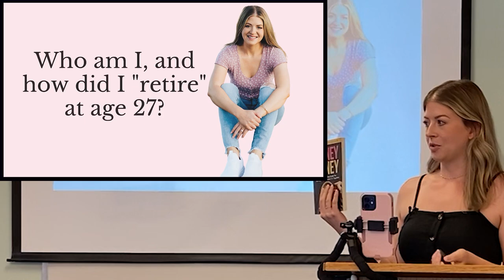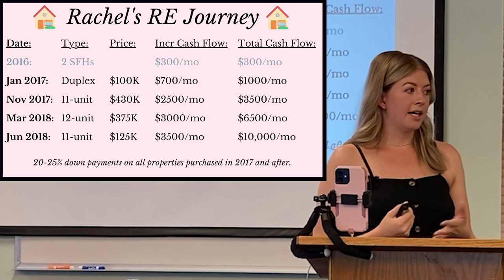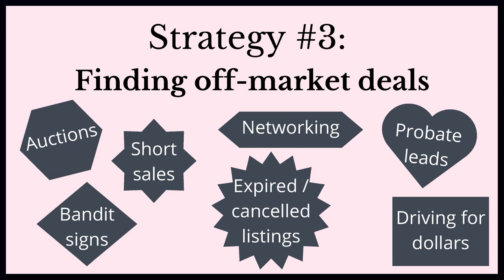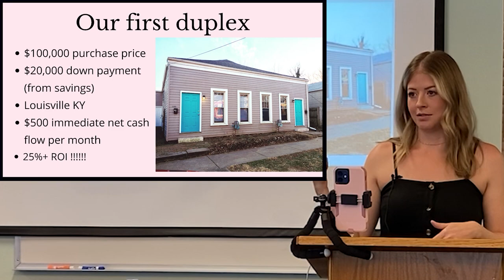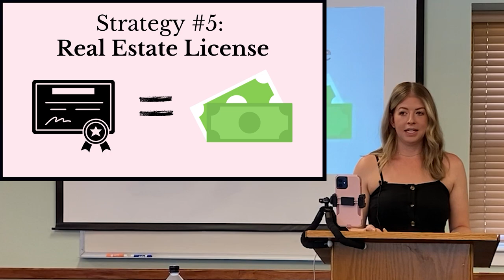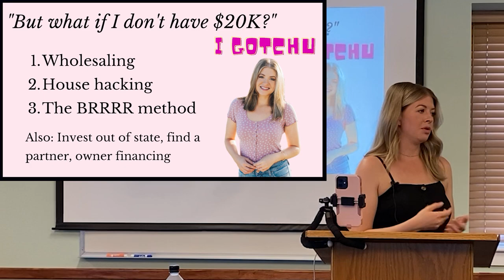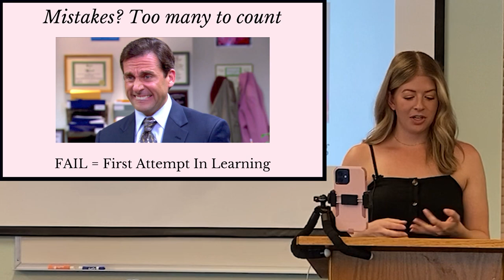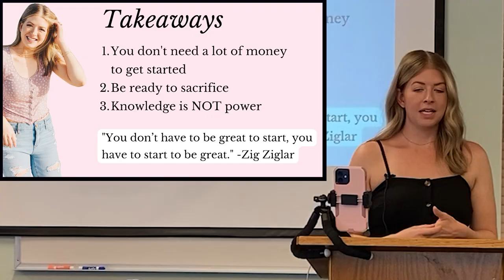From $0 to $10,000 per month | Rachel Richards of Money Honey Rachel explains how she did it.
@MoneyHoneyRachel went from zero to ten thousand dollars positive cash flow using rental properties in just a few years.  In this video, she teaches us how she did it.  Covering the topics:

-Why real estate is E.L.I.T.E.
  E - Equity Buildup
  L - Leverage
  I  - Income
  T - Tax Benefits
  E - Expected Appreciation

-Five strategies to achieve $10k/month
  1. 50% Savings Rate
  2. Affordable, Cash-Flowing Market
  3. Finding Off-Market Deals
  4. Delayed Gratification
  5. Real Estate License

-How you can get started even if you don't have the money